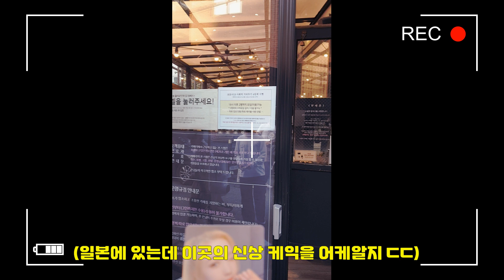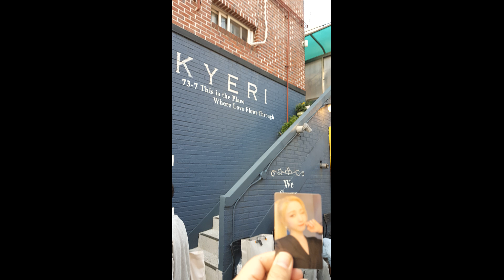[日本語字幕] 혼다히토미 그 곳이 알고싶다 2탄 [ 키에리 치즈케익 편 ] AKB48 team8 本田仁美 "そこが気になる" 第2弾[キエリチーズケーキ編]